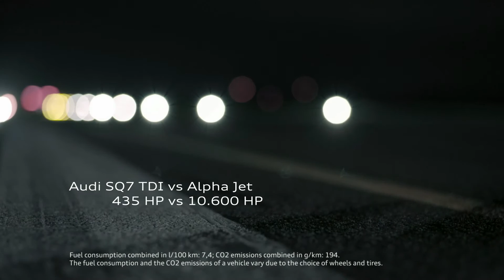Audi SQ7 TDI vs. Alpha Jet